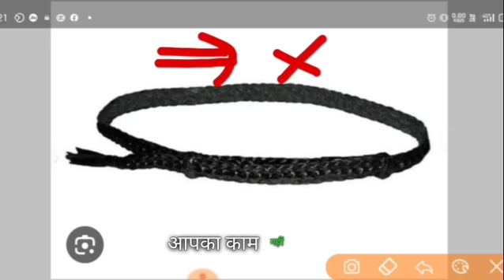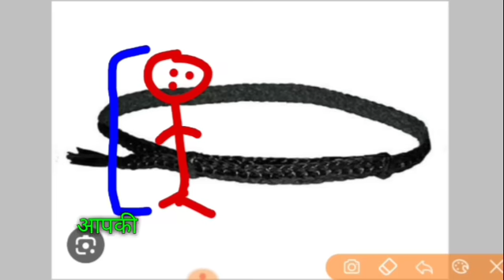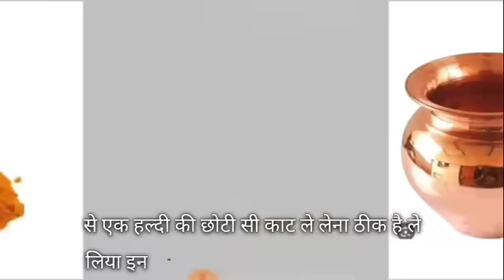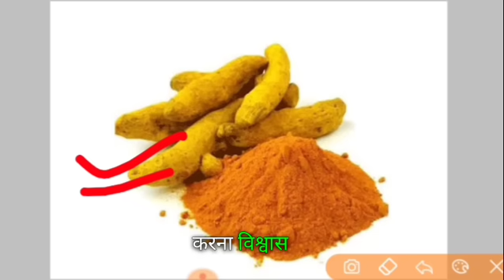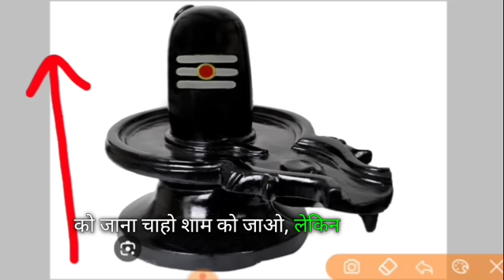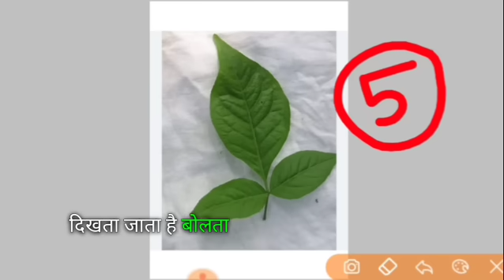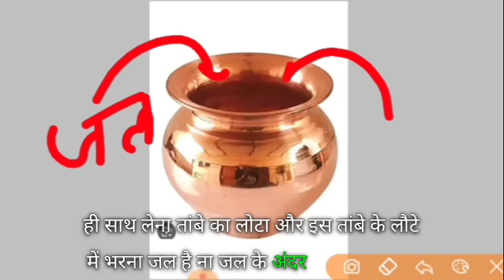शरीर के इस अंग में काला धागा | सारी मनोकामना होगी पूरी अब | lal kitab ke totke | pradeep Mishra ji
जय महाकाल
प्रदोष काल का समय